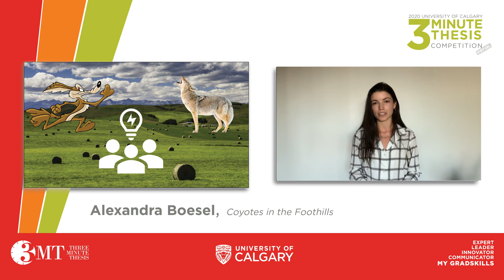UCalgary Three Minute Thesis (3MT) 2020 Finals - Alexandra Boesel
Alexandra (Alexa) Boesel, a geography graduate student under the supervision of Dr. Shelley Alexander, presents Coyotes in the Foothills for the 2020 UCaglary Virtual 3MT.

About the 3MT
The Three Minute Thesis (3MT) is an internationally recognized research communication competition. Participants have three minutes to deliver a compelling presentation on their thesis research for a general audience using a single, static slide. The winner of the UCalgary competition will represent the University of Calgary at the regional competition. The winner of that competition moves on to the National Championship.